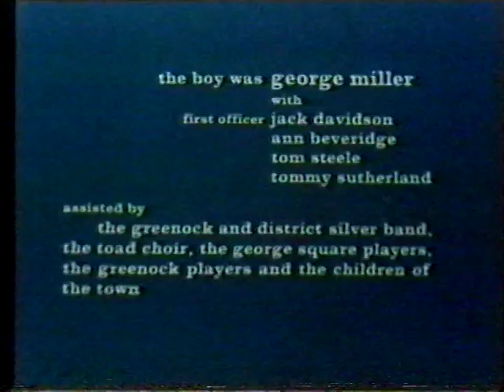The Green Oak Tree.ISO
Filmed Around Greenock in the 70s

The Green Oak Tree
Chorus
Here's to the Green Oak that grew at the square;
Here's to its roots that are still slumbering there;
Here's to my townsmen whaure're they may be;
I'm proud that I'm a branch o' the Green Oak Tree.
I'll sing about a wee toon that stands upon the Clyde,
It is the toon whaur I was born, it fills my heart with pride.
My mither often telt me as she crooned me on her knee,
That Greenock took its name frae the Green Oak Tree.

May Greenock like the Green Oak Tree still flourish 'neath the sun,
Her trade and commerce still increase for a thousands years to come.
And may each son o' Greenock as he battles thro' life's storm,
Be honest, true, and ne'er disgrace the toon whaur he was born.

Noo Greenock's no' a bonny toon I've heard some folk complain,
And ithers say when they go there, they nothing see but rain!
But let them say whate'er they may, wi' them I'll no agree,
For aye the name o' Greenock toon shall still be dear to me.